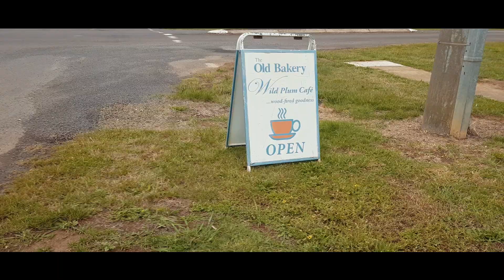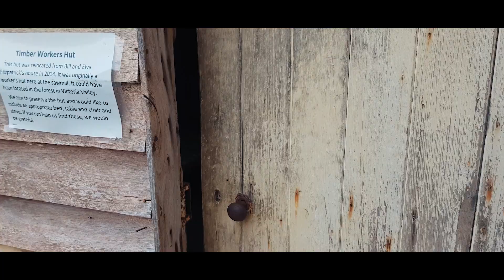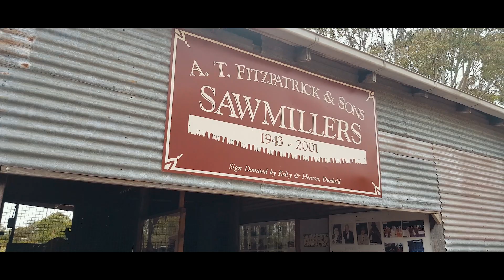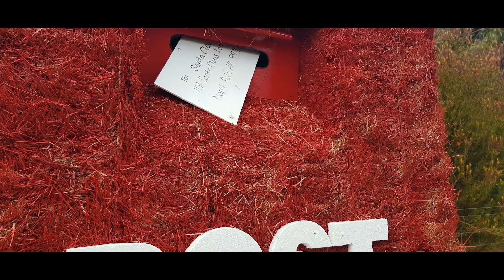Christmas Vacation Video Day #3 || ക്രിസ്മസ് വെക്കേഷൻ വീഡിയോ - 3 || Shebys Kitchen - VLOG #4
Christmas Vacation Day #3

ക്രിസ്മസ് വെക്കേഷൻ വീഡിയോ Day #3

Please Like/Follow Sheby's Kitchen Facebook Page!!